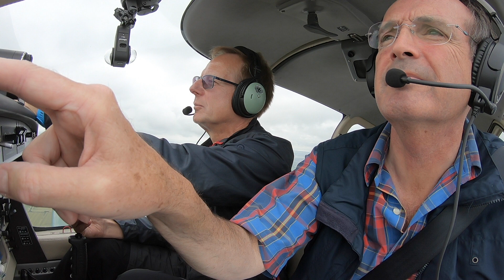A Trip to Fowlmere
We joined a trip to Fowlmere, near Duxford, by PAFRA (a Rochester Flying Club).
Nine planes came along, on a day that was challenging for small aircraft.
A pleasant lunch and much chat whilst there.
Thanks to the well known aviation author and precision pilot, Martin Leusby for organising it.